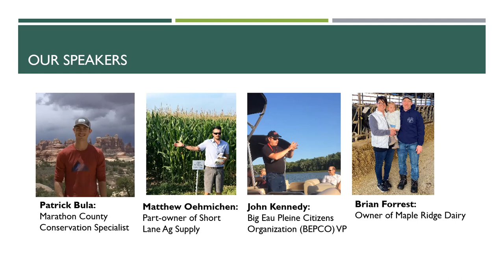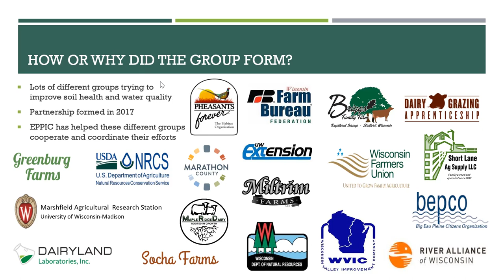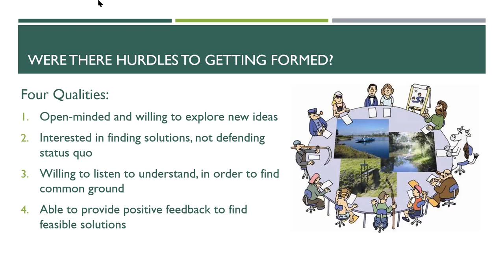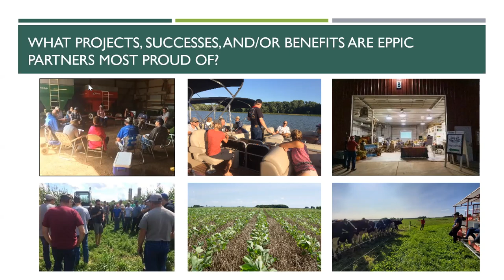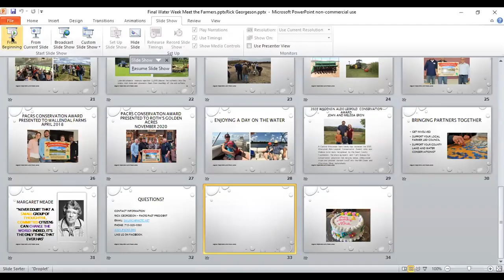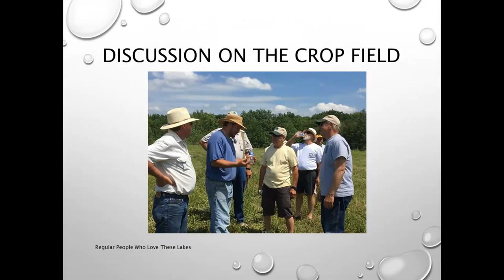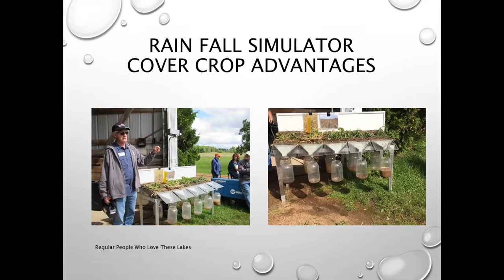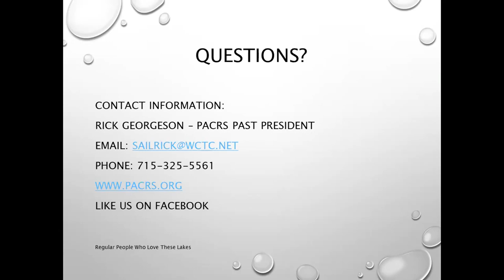EPPIC Collaboration (Central Wisconsin)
Two combined sessions for the Central Wisconsin regional conference as part of Wisconsin Water Week. March 11, 2021.

EPPIC Collaboration
Speakers: Patrick Bula, John Kennedy, and Matt Oehmichen
The Eau Pleine Partnership for Integrated Conservation (EPPIC) formed in late 2017 as a way to help the various conservation stakeholders in and around the Eau Pleine Watershed to better collaborate and coordinate their efforts. From the beginning this partnership has included farmers, agronomists, shore land owners, and conservation-oriented government and non-governmental organizations. This community-led approach to conservation has created opportunities for otherwise unrelated partners to find common ground and work together to achieve their goals. For example, organizations like BEPCO and River Alliance of Wisconsin have been able to connect with farmers and agronomists that share common interests of improving soil health and water quality. So far this collective action has sparked new initiatives in and around the watershed that have accelerated the adoption rate of new practices as well as increasing public awareness and support for the protection of our natural resources.

Meeting the Farmers
Speaker: Rick Georgeson

We will share our story on how we successfully developed a highly respected relationship with farmers in our watershed. A very comfortable friendship with area farmers still exists today and we will inform you how it came about. We invite the farmers to the lake and the farmers invite us to the farm. In the last 4 years we have made a minimum of 8 visits to the farm both winter and summer. Farmers are sharing with each other new methods of cover crop use, and no till and the lake folks are included in the gatherings. It's not uncommon to receive a phone call from our farmer friends informing us of some recent exciting news!

In this session you will meet John Eron, Lead Farmer of the Mill Creek Farmer Led Council. John was the recipient the 2020 'Wisconsin Aldo Leopold  Conservation Award'

Farmers have families that enjoy swimming and fishing also. When they come to the beach they also can enjoy clean water.
We are all in this together and our story is a fun one to tell. Come join the conversation and learn how PACRS and area farmers have established a working relationship that is now in its 5th year.